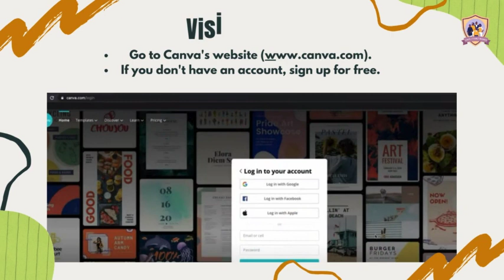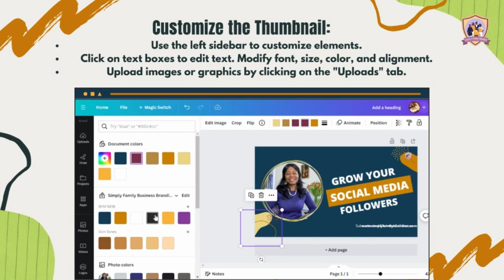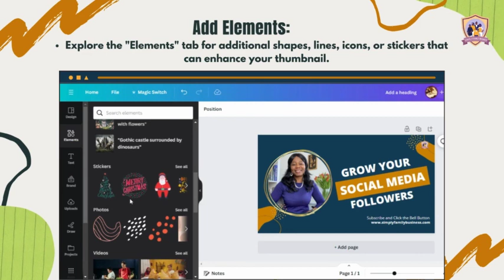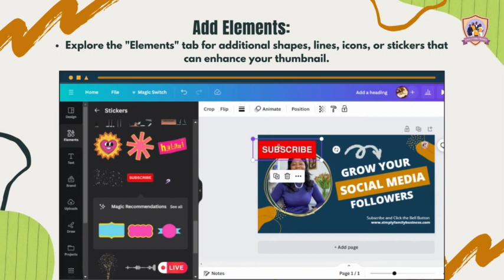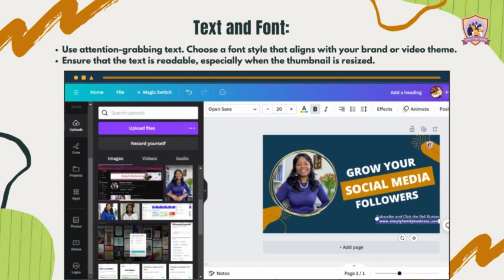Create A YouTube Thumbnail In Few Steps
Here is a step by step way to create a YouTube Thumbnail;